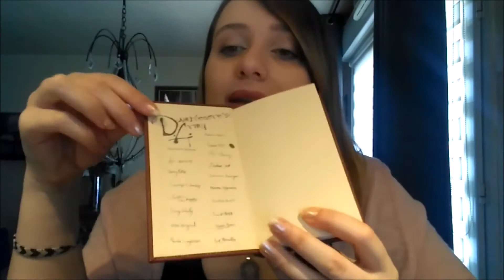WIZARDING WORLD I AMYLISSE I LOOTCRATE BOX I YGS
Retrouver Amylisse pour d'autre Unboxing ainsi que d'autre vidéo en  cliquant sur le lien suivant :

Salut a tous, bienvenue sur le YouTube Gaming Show.
Cette chaîne a était créée pour vous, pour vous aider a être vu

Merci de respecter les règles concernant l'envoi du mail ( Objet du mail etc.. ) voir la vidéo de présentation pour sa ;)

Nos chaînes YouTube dans la subbox de la chaîne YouTube =)

Artist: Wontolla
Song: Are You With Us

Artist: Typical
Song: Heroes